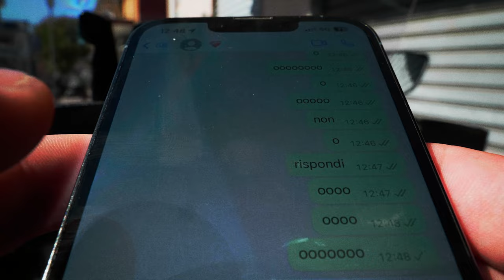Anrai - MOMO (Official Video)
Anrai - MOMO (Prod. CHRISED) [Official Video]

Una produzione Hewlett Agency